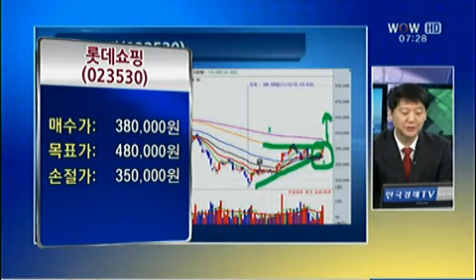롯데쇼핑(023530)